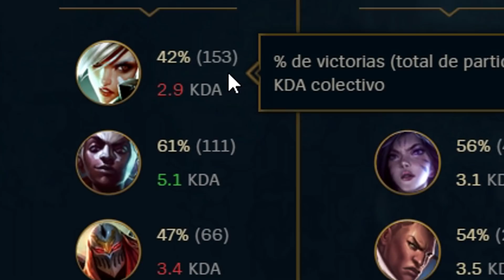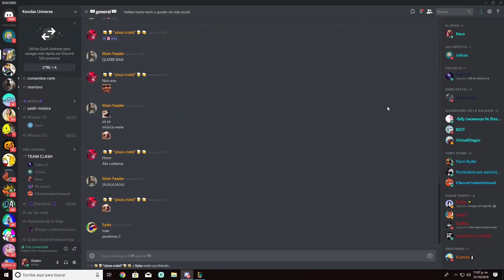NOSOTROS GANAREMOS EL TORNEO DE CLASH !